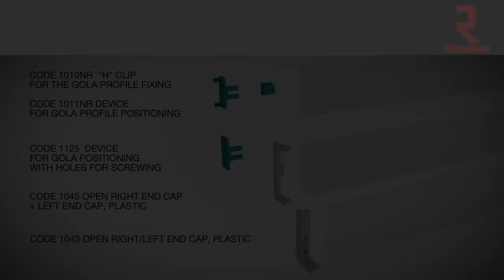GOLA Profiles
The GOLA profile permits the door or drawer "without handle" opening.
Now available in many colors!